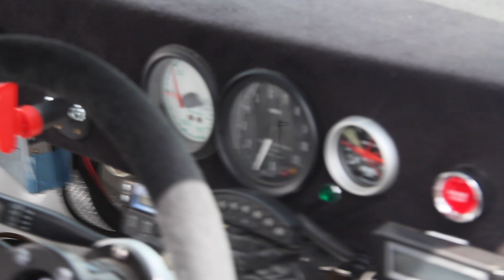K4GP DAIHATSU MIRA Racing Machine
2015年に一度収録している ダイハツ ミラ の K4GP レーサーです。2018年8月13日、夏のK4GP午前の練習走行を観戦に行ったので、走りと合わせ技にしたかったんだけどその時は走ってなかったようで、撮影できませんでした残念！また次回に期待。それにしても何年もキレイなまんま維持しているのが凄いです。

お台場で開催されたモータースポーツジャパン2018にて。